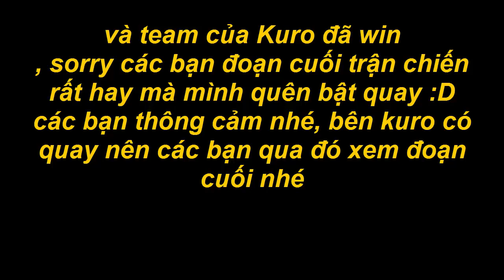MINECRAFT CUỘC CHIẾN CỦA NHỮNG CHIẾN BINH ĐẤT SÉT !! /w Zio Kuro